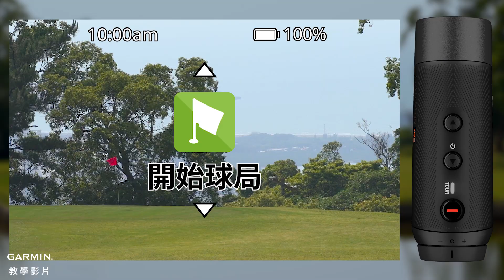【教學】Approach Z82：距離測量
使用Garmin Approach Z82測量果嶺距離，及查看擊球距離。